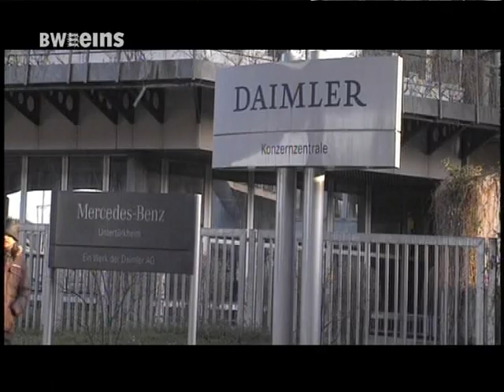BWeins Nachrichten: Daimler ruft Mercedes zurück